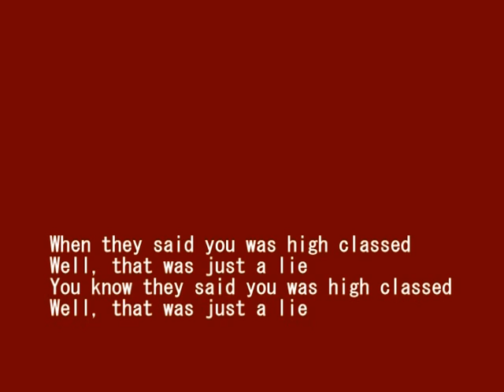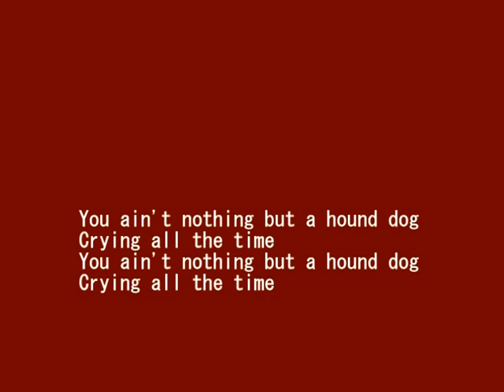Hound Dog（ハウンド・ドック）（エルビス・プレスリー） - MURO ON STAGE（洋楽） -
1956   Song by Elvis Presley（エルビス・プレスリー）
Words and Music by Jerry Leiber & Mike Stoller